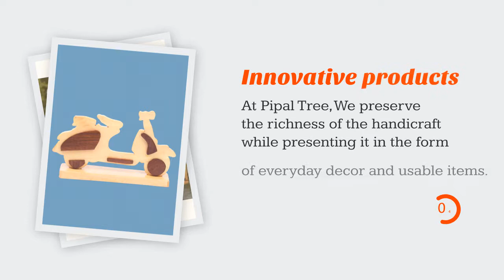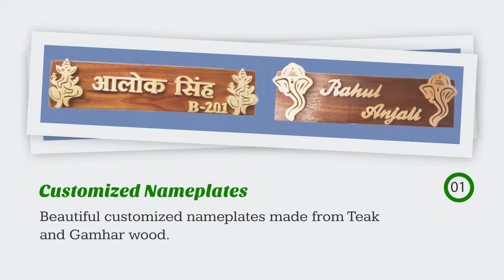Rediscovering the hidden Art & Crafts of India.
Indian civilization is rich in arts & crafts. However, because of physical and logistics constraints, it was difficult to get these handcrafted items.

Using the tools available today, Pipal tree provides a platform to women of Jharkhand to rediscover the traditional Indian folk arts and craft.